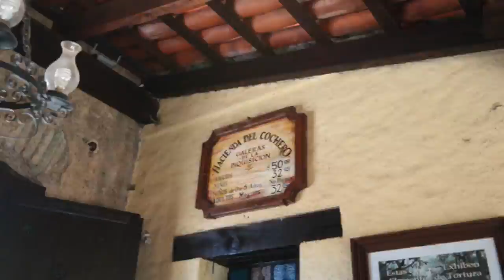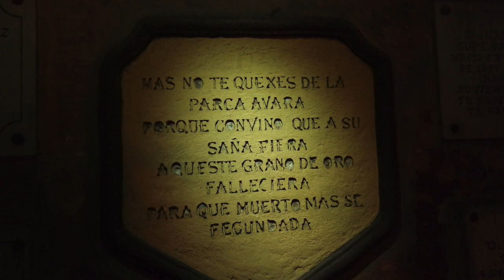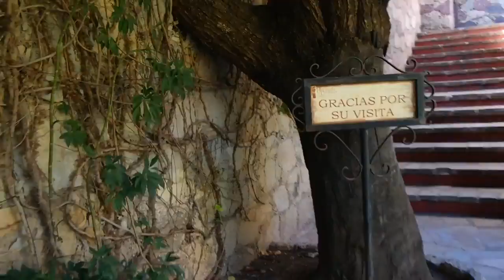MUSEO DE LA SANTA INQUISICIÓN. GUANAJUATO, MÉXICO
Visita al  Museo de la Santa Inquisición en Guanajuato, México.